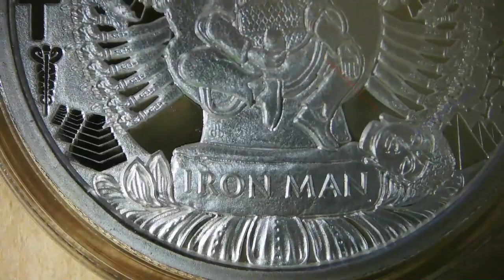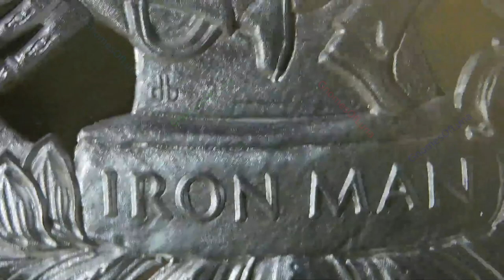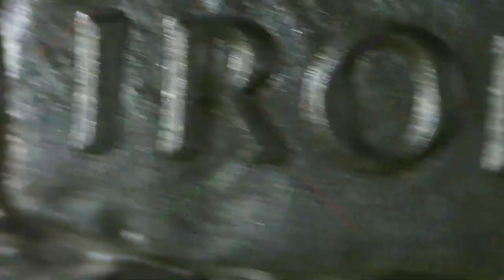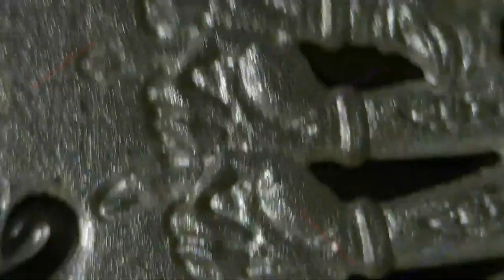2023 Iron Man / WORLD WAR MEme #34 / Silver Shield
2023
Iron Man
WORLD WAR MEme #34
Silver Shield
Chris Duane
1oz Silver Round Proof